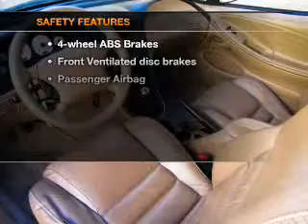1998 Ford Mustang - Fullerton Ca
Year: 1998
Make: Ford
Model: Mustang
Trim: SVT Cobra
Engine: 4.6 liter 8 cylinder 32 valve
Transmission: 5-Speed Manual
Color: Laser Red Clearcoat Metallic
Mileage: 158087
Address:
1331 South Euclid Street